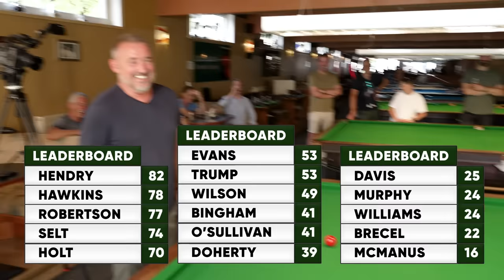Snooker World Champion VS Tough Table Challenge | Luca Brecel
The current World Champion Luca Brecel takes on the Tough Table Challenge from his club in Belgium. How do you think he's going to get on?

We also ask Luca 10 Quick Questions where we find out if he's nervous playing Ronnie, how many World titles he thinks he can win and why Mark Williams is like Kevin De Bruyne! We hope you enjoy this video as much as we enjoyed travelling to film it.